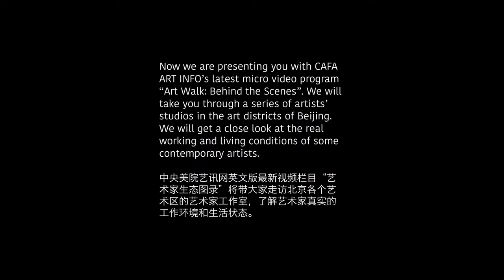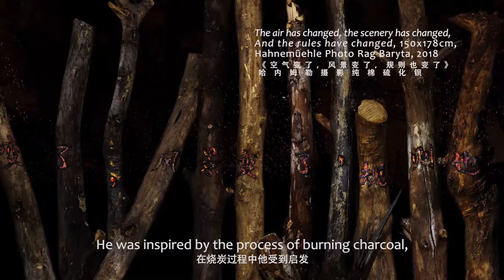Chen Haoyang: A Film Director Without a Background in Art Cannot be a Decent Art Film Director?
Chen Haoyang was born in Changsha, Hunan province in 1980. In 2007, he graduated from the Department of Photography and Video Design at China Central Academy of Fine Arts. After graduation, Haoyang set himself apart from worldly affairs and did scriptwriting for a few years as he aspired to be a film director. In 2010, he was able to realize his dream, by participating in the production of an art film called “Song of Silence”. Since 2014, Haoyang has shifted his career focus to the creation of contemporary art. His works use photography, video and installation as the main mediums.